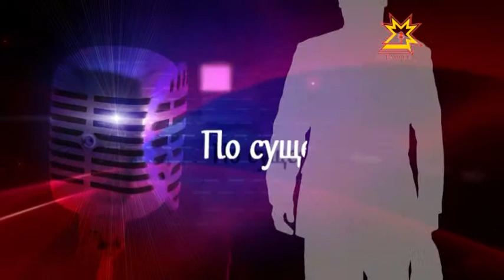По существу. Выпуск 02.07.2014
Александр Тихонов, и.о. директора БУ "Лесопожарная служба" Минприроды Чувашии